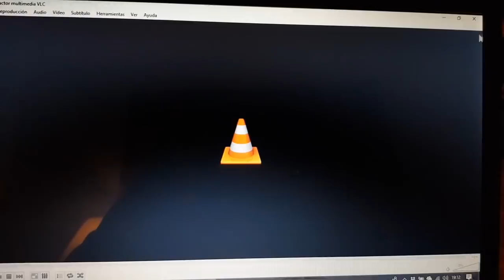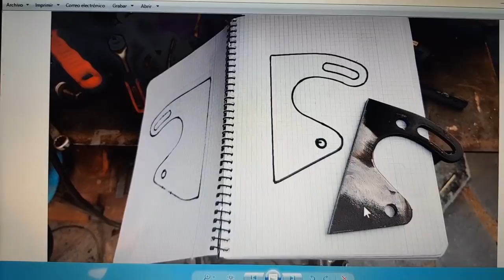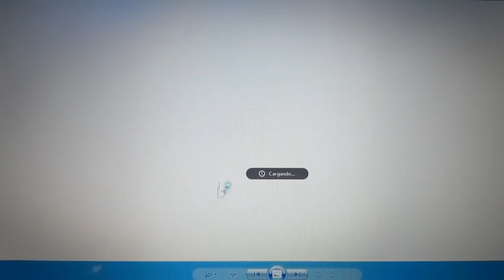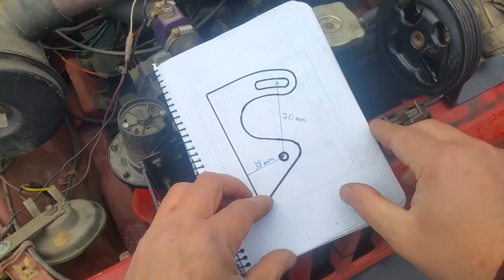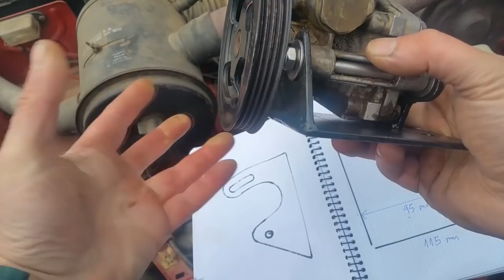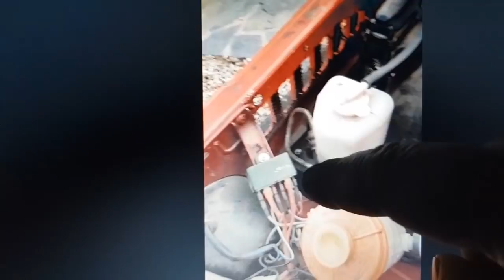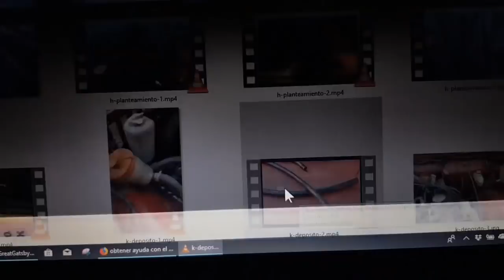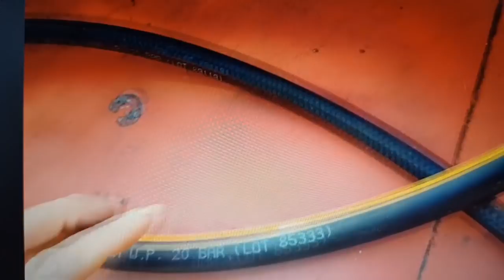Instalación artesanal de dirección asistida hidráulica a Suzuki SJ410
Como adaptar un sistema completo de dirección asistida hidráulica, con bomba mecánica accionada por correa, en un Suzuki Santana SJ410 de 1986. El sistema es el que usa el Suzuki Jimmy y está comprado en un desguace de automóviles.
Consta de una caja de dirección asistida de Jimmy que encaja perfectamente en el larguero de los Suzukis Santana y Samurai y de una bomba de presión original de Suzuki Jimmy pero que precisa hacer un soporte artesanal para atornillarla al bloque de motor F10A del SJ410. (motor 1000)
Explico con todo detalle el procedimiento de fabricación artesanal de la doble polea necesaria y del resto de piezas.
Brico tutorial completo.